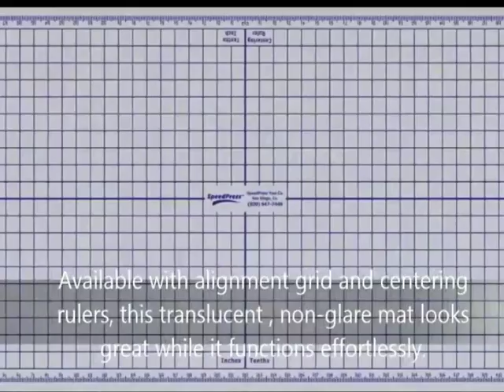Self Healing Cutting Mat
Rhino large cutting mats are thicker and more heavy-duty than the standard self-healing cutting mats. These large Rhino cutting mats are perfect for your cutting tables. 3/16" thick, seamless, "self-sealing" large cutting mat is available with OPTIONAL underlay alignment grid. Translucent, non-glare cutting mat looks and functions great. Perfect rotary cutting mat for quilters, industrial applications, printers, signmakers, framers, photographers, designers, crafts, sewing, model making, chef cutting boards, and more. Features and benefits of our large cutting mats: